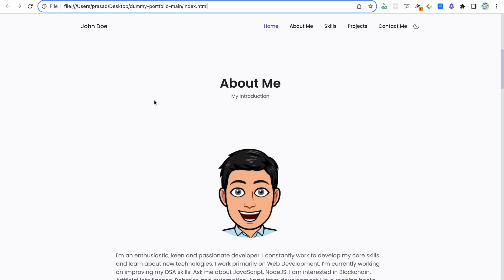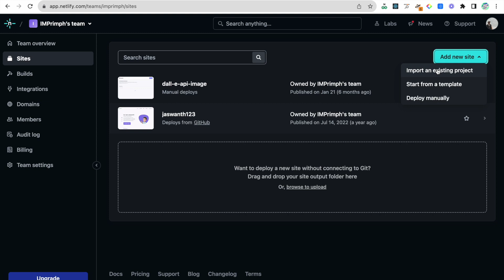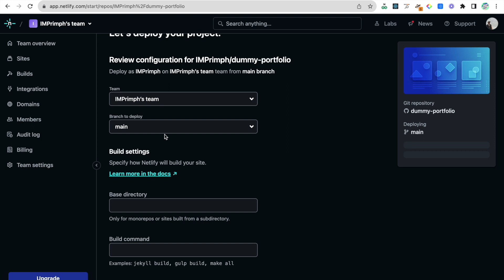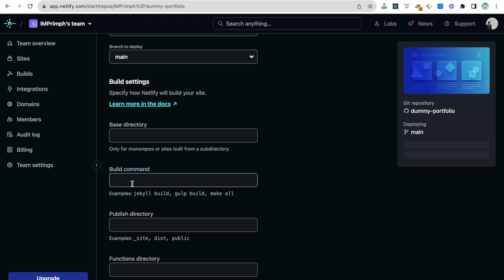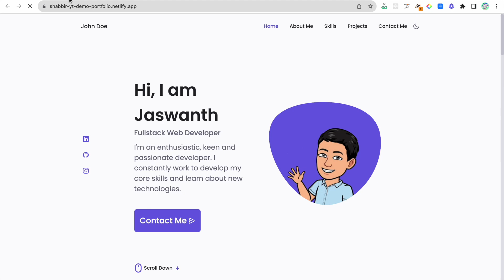Portfolio Website Deployment using Netlify tutorial